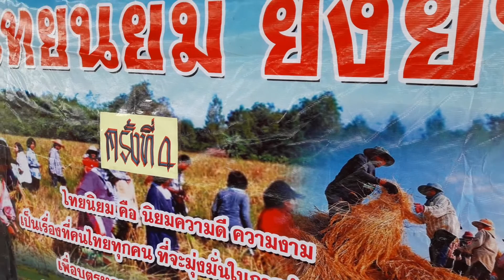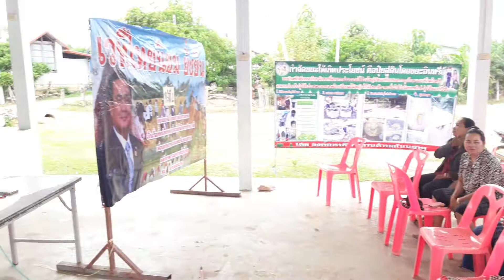การประชุมเวทีไทยนิยม ยั่งยืน เวทีที่ 4 บ้านชาด หมู่ที่ 10 อบต โนนธาตุ 11 มิถุนายน 2561 part 7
วันที่ 11-22 มิถุนายน พ.ศ.2561 ทีมขับเคลื่อนการพัฒนาประเทศตามโครงการไทยนิยม ยั่งยืน ตำบลโนนธาตุ ได้กำหนดดำเนินการขับเคลื่อนการพัฒนาประเทศตามโครงการไทยนิยม ยั่งยืน (ครั้งที่ 4) สร้างการรับรู้ ปรับความคิด (Mindset) เพื่อสร้างความเข้าใจแก่ประชาชนในเรื่องที่จำเป็นต้องรู้ในการดำเนินชีวิตและการมีส่วนร่วมในการพัฒนาประเทศไทย ซึ่งวันที่ 11 มิถุนายน พ.ศ.2561 ได้ทำการประชุมตามโครงการไทยนิยม ยั่งยืน (ครั้งที่ 4) ที่บ้านชาด  หมู่ที่ 10 ตำบลโนนธาตุ  อำเภอหนองสองห้อง  จังหวัดขอนแก่น  ขอขอบคุณ นายประเสริฐ เกียรตินอก ผู้ใหญบ้าน และผู้เข้าร่วมประชุมทุกท่านมา ณ โอกาสนี้
ประเด็น : รู้เท่าทันเทคโนโลยี
-ให้ความรู้กับประชาชนเกี่ยวกับเทคโนโลยี ให้ความสำคัญต่อการเข้าถึงข้อมูลที่ถูกต้องผ่านโครงการสำคัญ เช่น อินเทอร์เน็ตหมู่บ้าน เป็นต้น อ่านรายละเอียดเพิ่มเติมคลิก หรือ